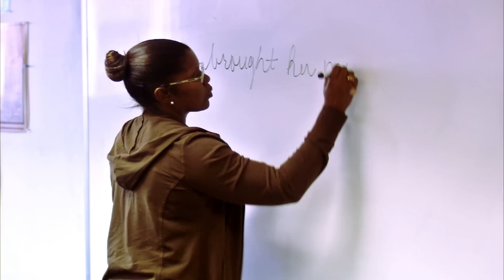SEARCH Homeless Services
works to engage, stabilize, educate, employ and house individuals and families who are homeless. Our essential services are highly effective in transforming lives because we meet individuals where they are and provide what they need to get off the streets and back on their feet.